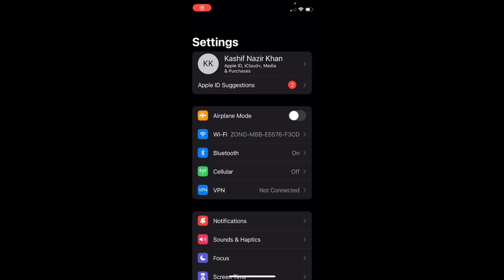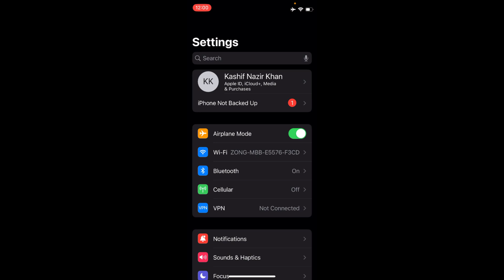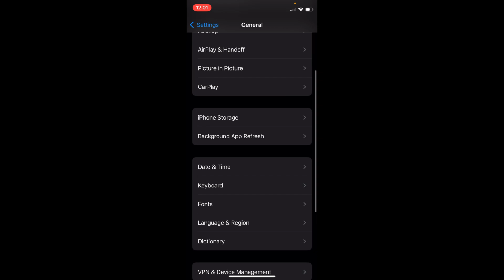iOS 16 : FIX Unable to Install Update iOS 16 - An Error Occurred While Installing iOS 16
Learn FIX Unable to Install Update iOS 16 - An Error Occurred While Installing iOS 16. It is simple process to fix issue of unable to install iOS 16 while installing, follow this video.

0:00 Intro
0:05  FIX An Error Occurred While Installing iOS 16